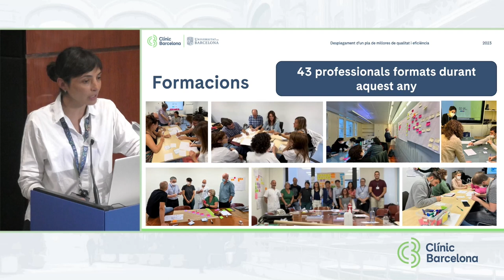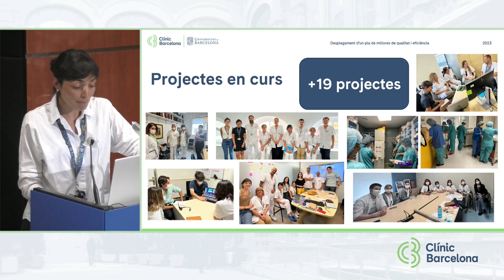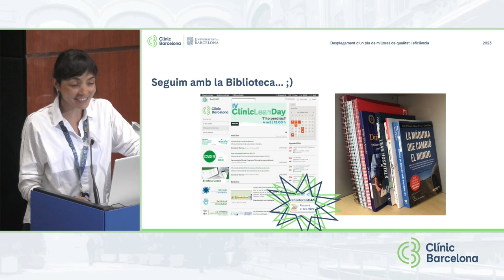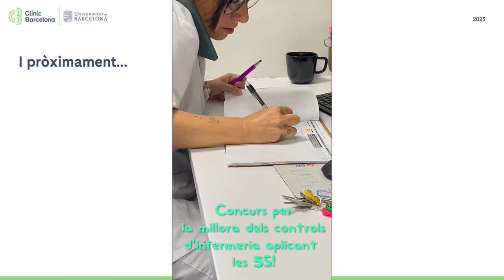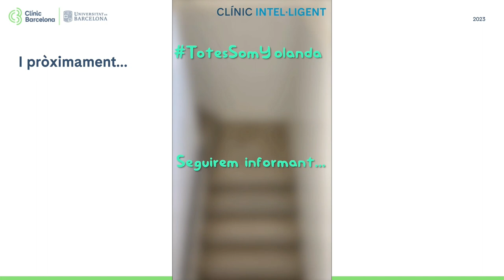IV Clínic Lean Day - Dr. JM Campistol, Director General, i Sra. Anna Voltes, Coordinadora Lean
Inauguració del IV Lean Day.
En el IV Lean Day a l’Hospital Clínic de Barcelona, celebrat el 4 d'octubre de 2023, la millora dels processos és cada cop més visible. Ja són més de 400 professionals de l’hospital que han participat en projectes Lean en els últims 6 anys i, en aquesta jornada, els líders de projecte han compartit les iniciatives dutes a terme en les respectives àrees. Exemples engrescadors, però alhora reptes difícils d’assolir i que gràcies al treball en equip són possibles.